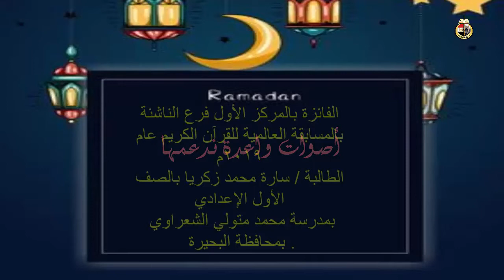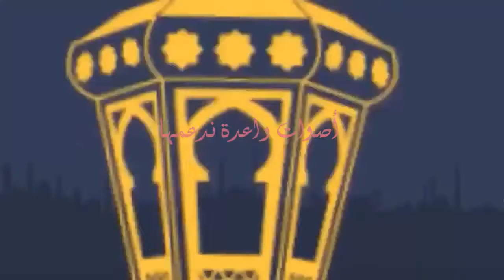نماذج واعدة ندعمها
الفائزة بالمركز الأول فرع الناشئة
 بالمسابقة العالمية للقرآن الكريم عام 2019م
الطالبة / سارة محمد زكريا
 بالصف الأول الإعدادي
بمدرسة محمد متولي الشعراوي
 بمحافظة البحيرة .